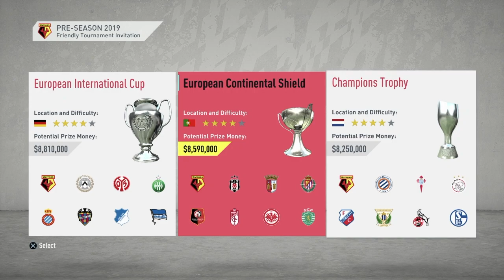FIFA 20 MANAGER TAKEOVER! WATFORD TO THE CHIP!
In FIFA 20 Career Mode, were taking Watford F.C to the champion ship game! We're going to take over the premier league with Anthony Martial front and center of it all. With all the chips on the line, does he have all it takes to change the face of Watford Football? I guess we'll have to find out.